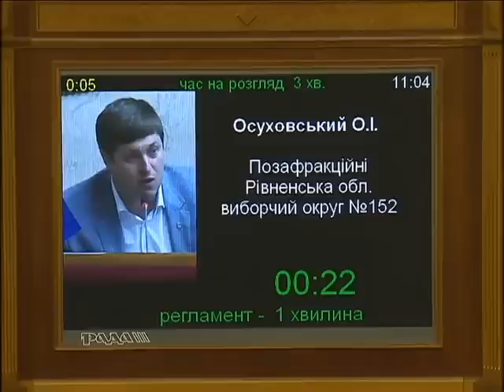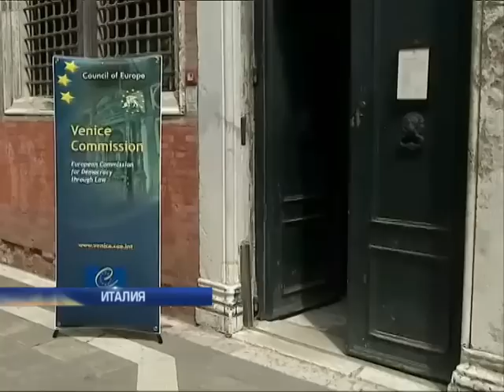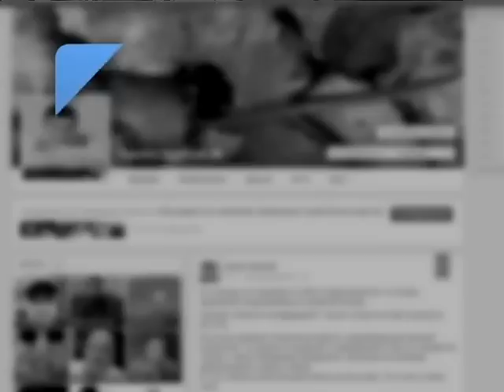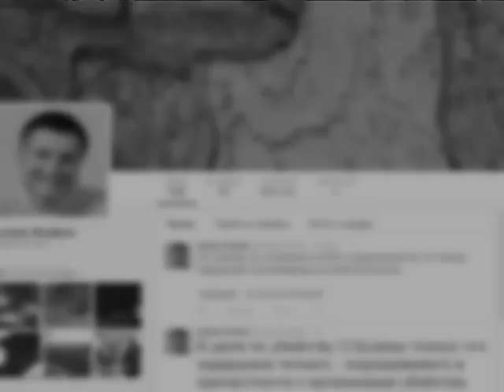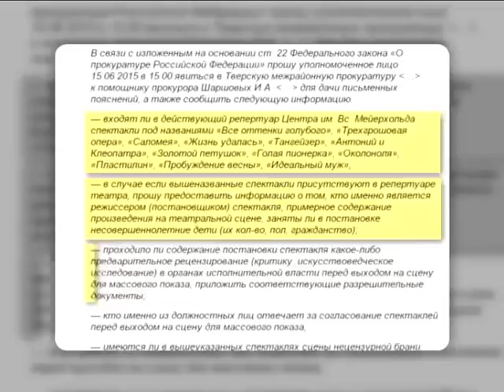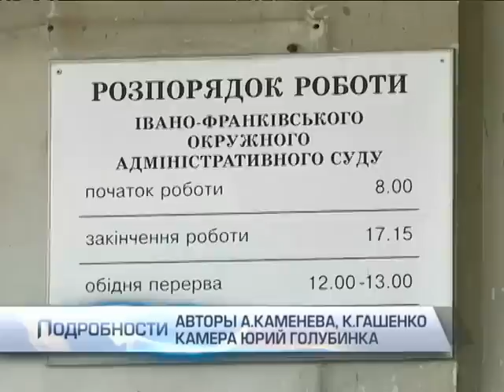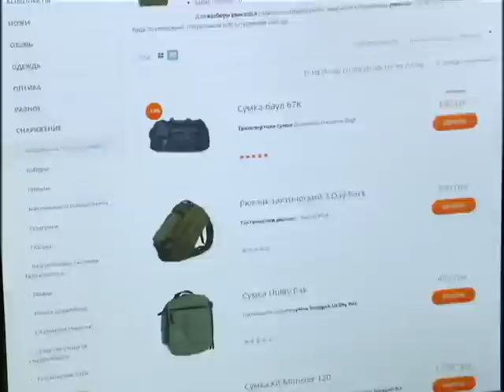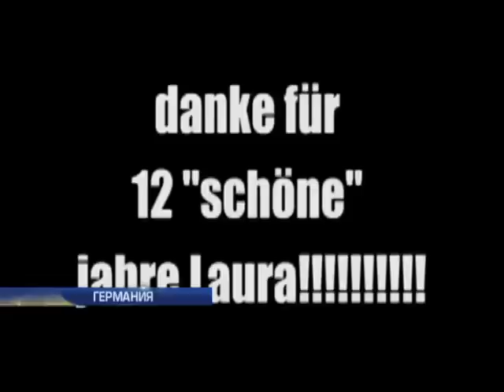Подробности, выпуск за 19 июня 2015 года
Смотрите в этом выпуске: Разговор с комбатом "Торнадо": Без пыток жизнь была бы не жизнь. ГПУ назовет пять VIP-чиновников, причастных к расстрелу Майдана. Дело об убийстве Бузины: друзья задержанных не верят МВД.